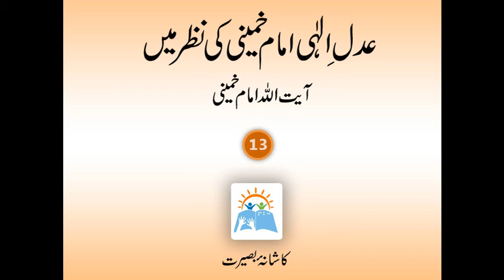Adali Allahi Imam Khumanie ki Nazar Me Part 13